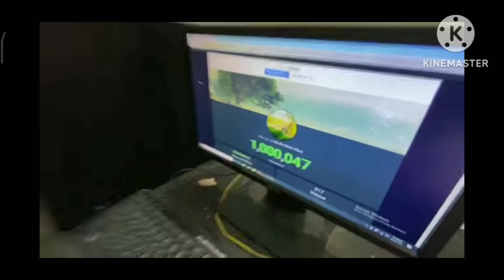main dihat ft No Love excuses shehr main dihat transformation sd rehan pigeon